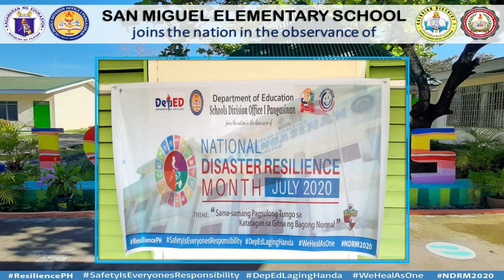SMES - NATIONAL DISASTER RESILIENCE MONTH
Video created by:
Mrs. Jovylin B. Lopez